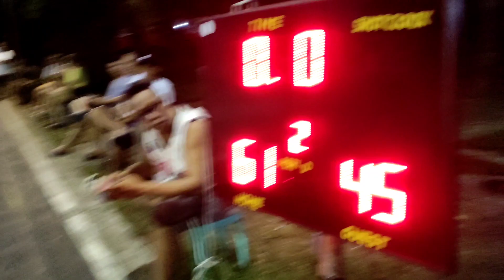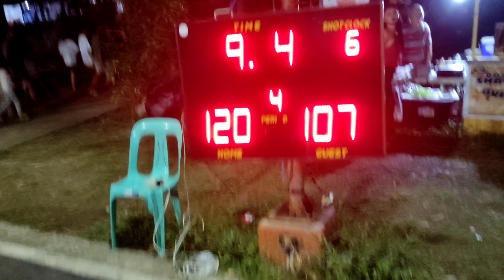EMCCO BASKETBALL LEAGUE CALVARIO VS. BBC ELITE